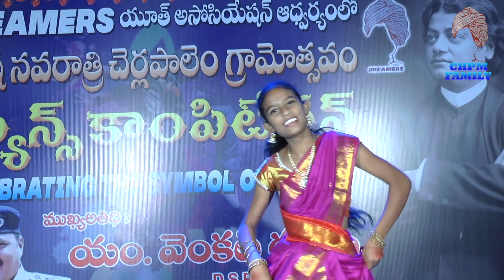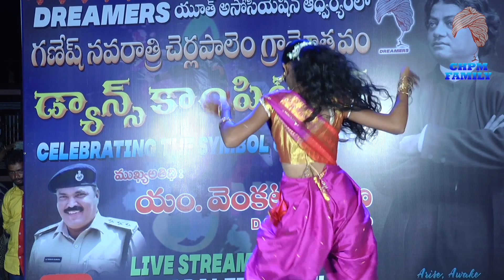Laahe Laahe Song Dance Performance | Acharya Songs | Megastar Chiranjeevi | Cherlapalem Family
Laahe Laahe Song Dance Performance | Megastar Chiranjeevi, Kajal | Acharya Song Dance | Dreamers

If you found this video Helpful give it like.

laahe laahe song dance
acharya song dance
lahe lahe song semi classical dance
lahe lahe
lahe lahe dance
laahe laahe song
acharya laahe laahe song
laahe laahe lyrical song
laahe laahe full song
laahe laahe
laahe laahe acharya song
laahe laahe dance
laahe laahe dance cover
laahe laahe song dance steps
laahe laahe song dance performance
lahe lahe song dance performance
laahe laahe song acharya
lahe lahe acharya dance
laahe laahe song signature steps
lahe lahe song
acharya laahe laahe lyrical song
lahe lahe song dance
telugu songs
telugu movie songs
cover songs
cover songs telugu
family songs telugu
telugu cover songs
movie songs telugu
telugu family songs